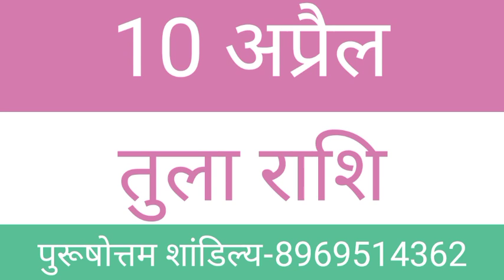Tula Rashi 10 April 2021 Aaj Ka Tula Rashifal Tula Rashifal 10 April 2021 Libra Horoscope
Tula Rashifal 10 April 2021
10 April Tula Rashi
Tula Rashi April 2021
Dainik Rashifal
Horoscope
 Astrology
10 दिन शनिवार तुला राशि
आज का राशिफल तुला राशि
तुला राशिफल